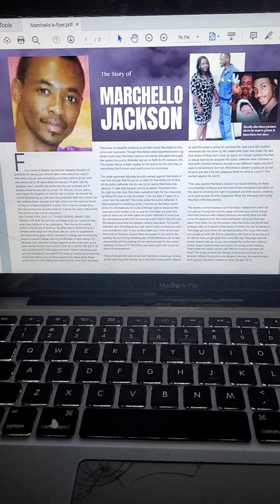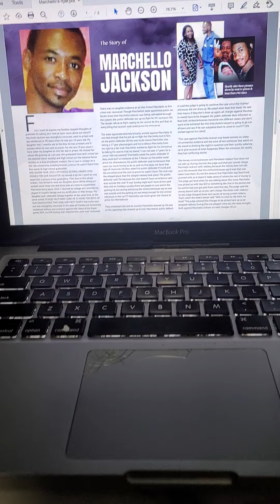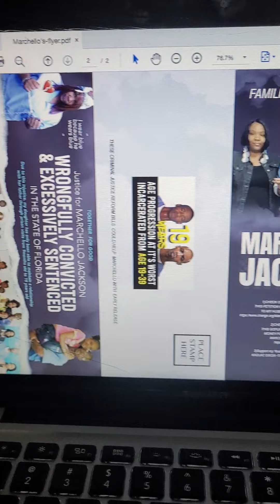Prison Wife Art for Justice | Diane Hart | Jessica Kent | Gloria Steinem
Prison Wife Art for Justice
These are my latest 'Project Reach the World' drawings of:
Diane Hart | Jessica Kent | Gloria Steinem

Story time from yesterday Part 2

THIS IS THE VIDEO I WAS TELLING YOU ABOUT IN THE VIDEO, ALL THE ART I DID ABOUT MARTIN LUTHER KING:
MARTIN LUTHER KING JR 2021 | I WAS CRITICISED FOR PAYING HOMAGE TO A KING | Express Myself With Art

THIS IS THE VIDEO I WAS SPEAKING OF THAT SHOWS THE 'PROJECT REACH THE WORLD'
FLORIDA HOUSE REP DIANE HART

As always there are ways you can help my husband who was WRONGFULLY CONVICTED and EXCESSIVELY SENTENCED come back home to our family where he belongs
1)CHECK OUT HIS CHANGE.ORG PETITION. We are almost to 1,500 signatures. Will you please help us get to our goal???
THIS PETITION WAS CREATED TO BRING ATTENTION TO MY HUSBANDS WRONGFUL CONVICTION